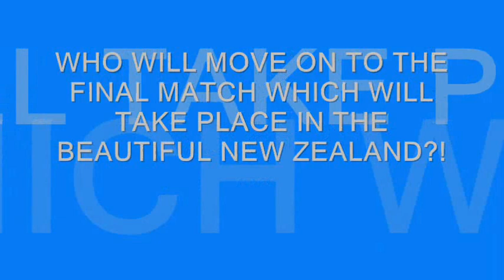#24 Trent Dunham - A lap around Baja in SCR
Trent Dunham here once again with another demonstration of the setting of the Semi-Finals which takes place in the small town of Baja with a huge forest with dirt roads.